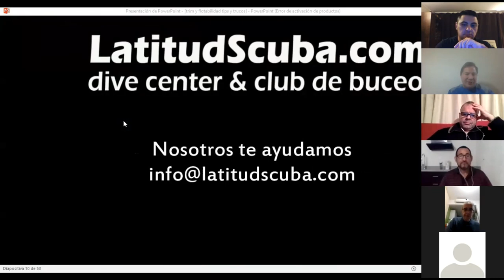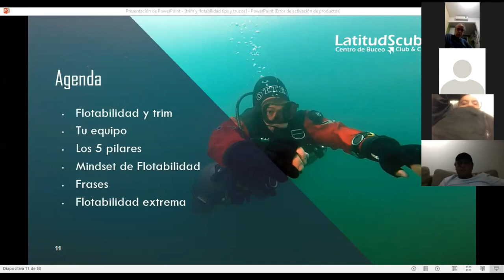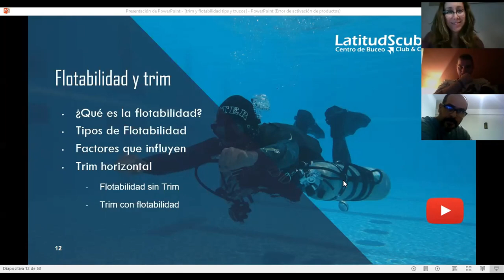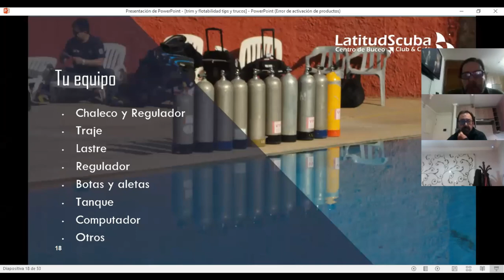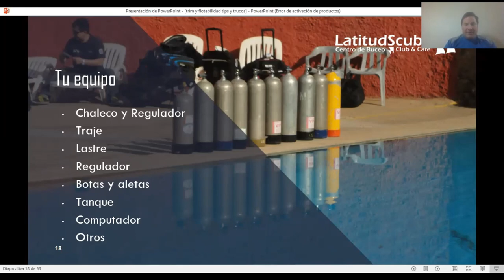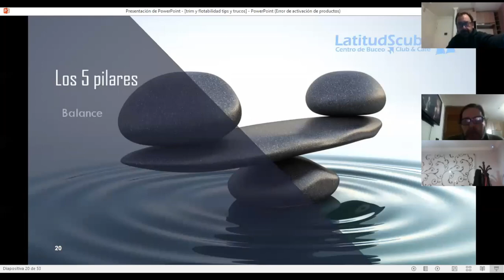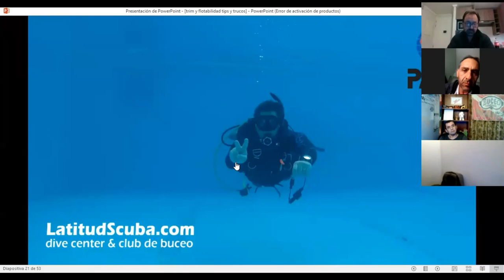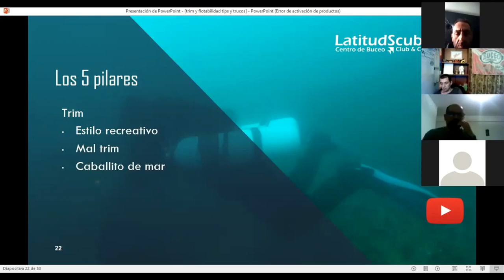charla trim y flotabilidad tips y trucos parte 2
En esta charla comparto algunos tips y trucos que te ayudarán a entender mejor los conceptos de Trim Horizontal y Flotabilidad y a mejorar tus habilidades bajo el agua.